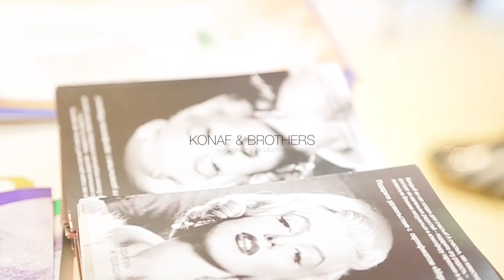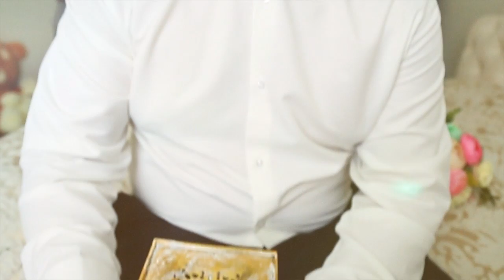Wedding Trailer A+O